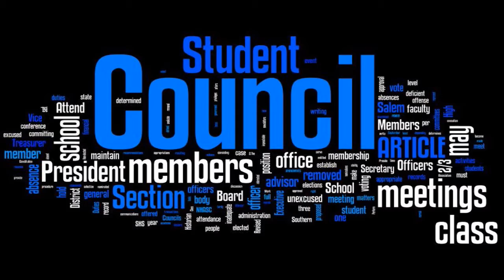Monday, December 11th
Hunter, Emma, and Will